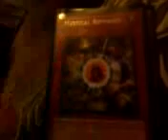Yugioh Card Update For Trade or Sale (Part 3)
Part 3

My Wants:

1x Brionac, Dragon of the Ice Barrier (Secret Only)
1x Caius The Shadow Monarch (Ultra or Gold Only)
1x Vice Dragon (Gold Only)
1x Mystical Space Typhoon (Gold Only)
2x Dark Resonator (Rare)
2x Ally Salvo (Rare)